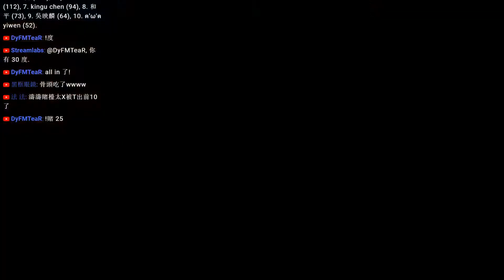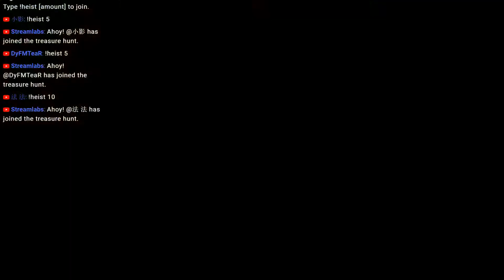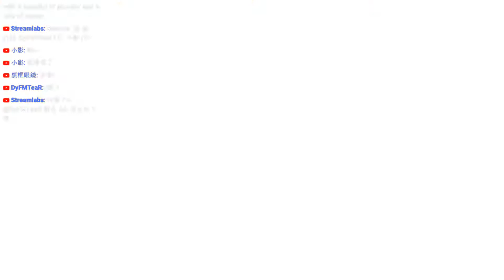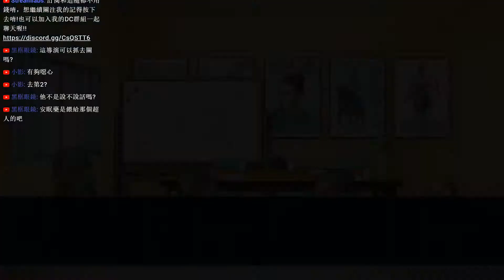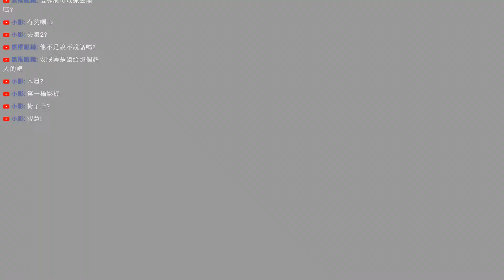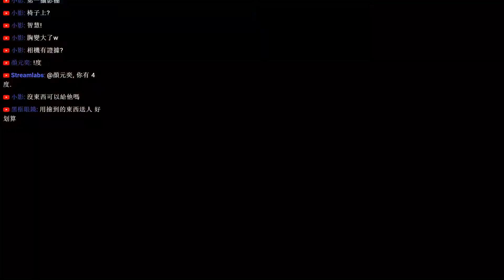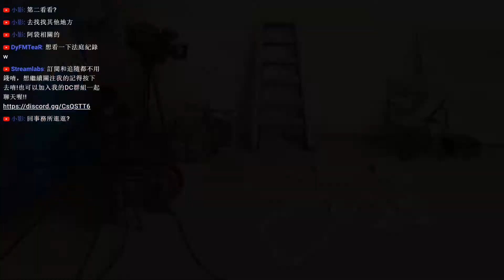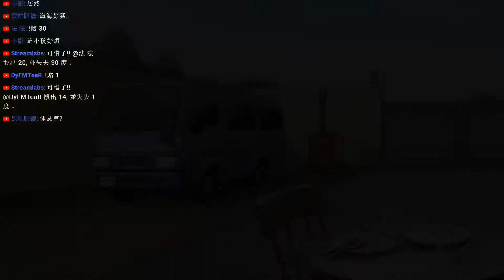【逆轉裁判1 CT 08】相信….委託人的清白嗎 | 逆轉將軍超人3/6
所以大將軍...真的是殺人犯嗎

【黑框眼鏡 吉歐】

＼－【本系列發布時間】－－【平日晚間1900】－／